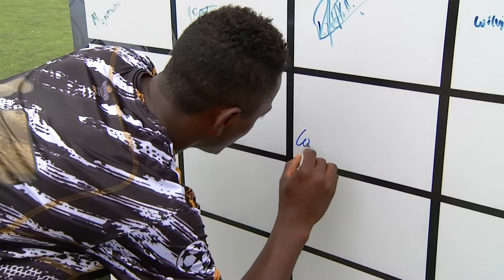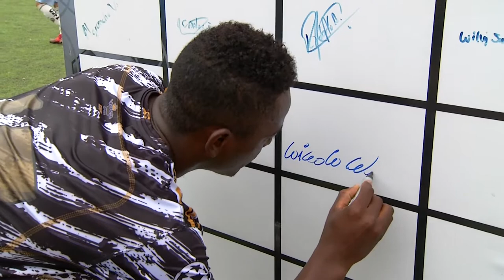AMATEUR LEAGUE UCSG | TORNEO ABIERTO | ENTREVISTA LUIS CAICEDO - JUGADOR DE PENIEL